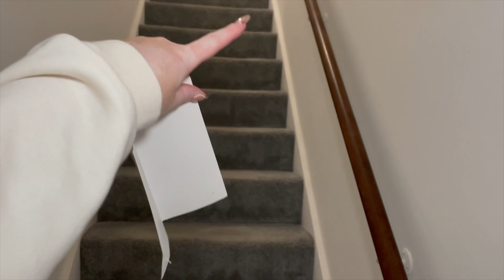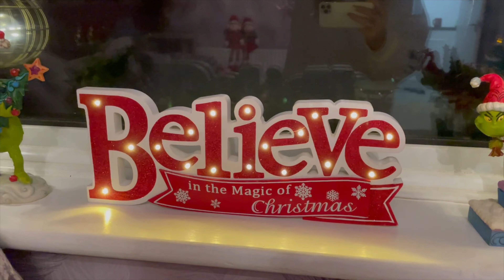Decorating for Christmas 2022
Today's the day we decorate for Christmas!